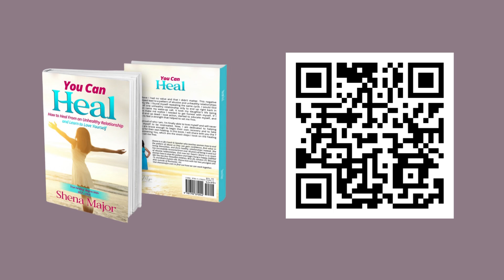Jesus Calling | I Am a God who Heals | August 20th | Read by Coach Shena Major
You Can Heal using God’s Word. Learn by ordering my book, You Can Heal:📖

Musician: @iksonmusic

Jesus Calling Devotional, Sarah Young 2004 Thomas Nelson